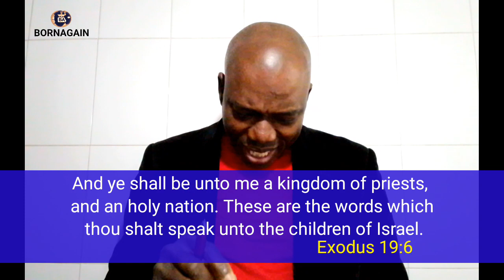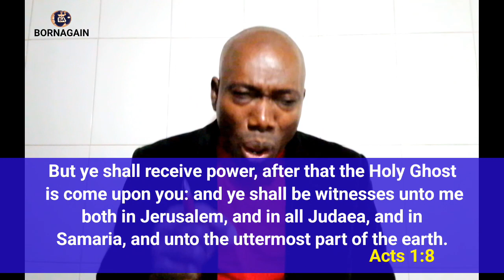WE ARE KINGDOM OF KINGS & PRIESTS | Pastor Innocent Jackson Ehioghae